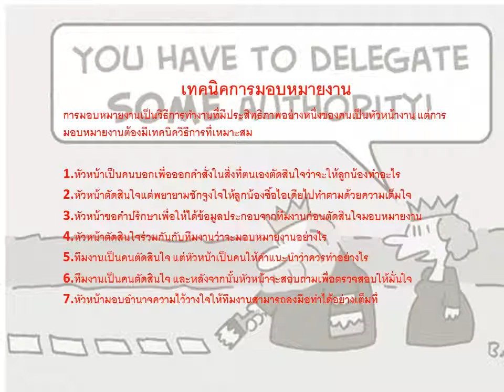เทคนิคการมอบหมายงาน